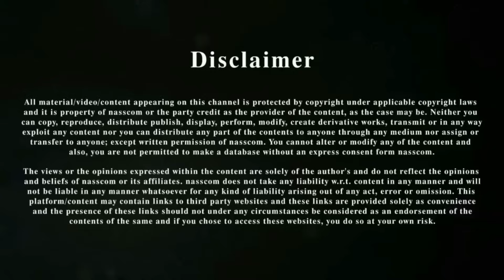Tech Bytes - March 2024 | Strategic Review, AI Acceleration, India's Digital Public Infrastructure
Highlights from the latest technology trends and reports from nasscom

Achyuta Ghosh
Head - Insights, nasscom

Namita Jain
Research Practice Lead, nasscom Insights

Vandhna Babu
Marketing Team, nasscom Insights

Prajwal Pandey
Analyst, nasscom Insights

All Reports mentioned in the video are available for Download

Individual Report Links

Rewiring Growth in the Changing Tech Landscape /Strategic Review-2024

AI POWERED TECH SERVICES: A ROADMAP FOR FUTURE READY FIRMS

Nasscom – Arthur D Little India’s Digital Public Infrastructure – Accelerating India’s Digital Inclusion